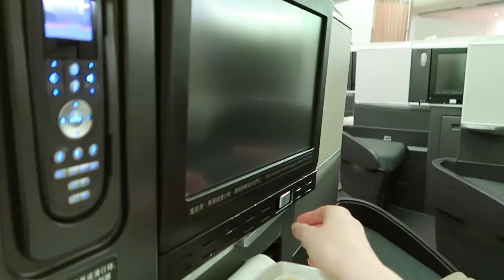My Favourite Airplane Meal- Trying Vegan Plane Food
Vlog! My Favourite Airplane Meal
This is another short vlog because I spent most of the day driving to the airport, in the airport, or on the plane. Also sorry for the horrible sound quality. The loud background with my quiet voice (because I was trying not to disturb others) made for some really bad sound quality. It was either post nothing today, or post it like this.. so I decided to just upload it for you anyways.

1. Panthurr- Nice Afternoon
2. Blue Wednesday- Apple Pies & Butterflies

MY EQUIPMENT:
my camera- Canon 70D
Wide Lens
pancake lens (tight lens)
Rode Microphone
Drone- Phantom 4
vlogging camera- Canon G5x
Joby GorillaPod

What I'm Wearing:
Shirt: Comme Des Garcons
Overalls: TopShop
Cap: StyleNanda
Shoes: StyleNanda
Lips: Kylie Jenner LipKit- Candy K
Bag- Chanel

*If you're reading this, tell me your favourite airplane/airline/airport experience?*

Satoru Japan
7f, 6-12-1 Minamiaoyama, Minato, Tokyo 107-0062

It's nice to be home, but I'll miss you Hong Kong! ❤︎